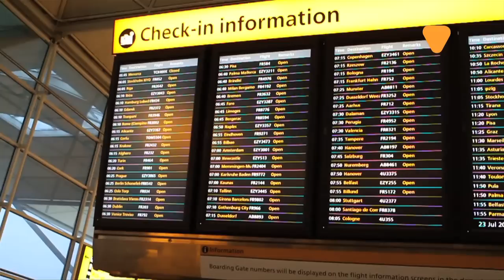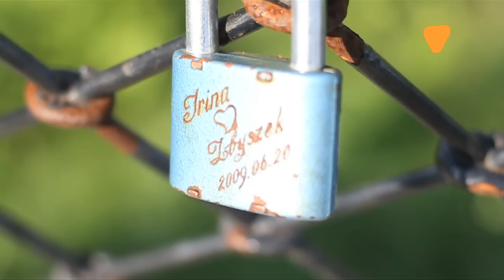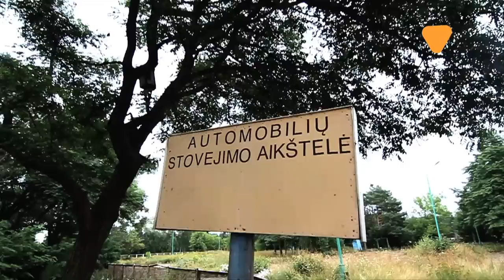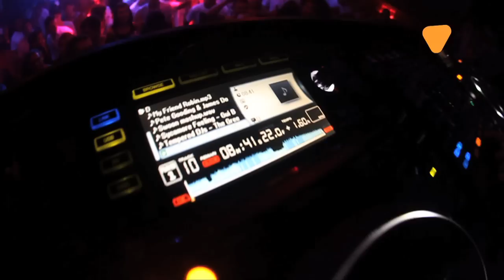GU039: Lithuania - Dave Seaman - Interview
Dave Seaman needs no introduction to the GU faithful, having previous mixed 3 classic outings for us from 3 different continents. He now adds a European string to his bow, presenting GU039 from the party resort of Palanga on the golden shores of the Baltic Sea, Lithuania.